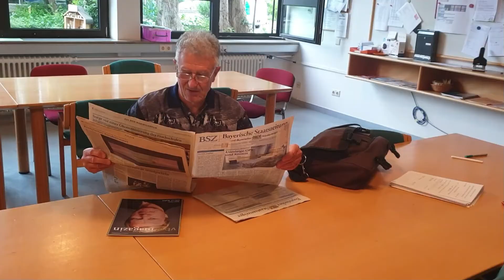50 Jahre FOSBOS - Workshop D 80+: Hopfen twins laughing out loud - Referent 2 - musikalisch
Die Workshopanbieter stellen sich vor.

Am Samstag, 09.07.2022 an die Adalbert-Raps-Schule nach Kulmbach kommen und ehemalige Mitschüler*Innen und Lehrer*Innen treffen. Die "Workshopanbieter" kommen natürlich und man kann sie in einem der Klassenzimmer finden!!!